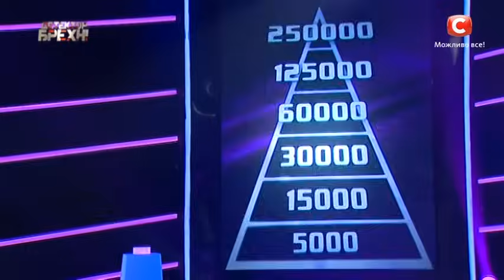Екатерина Гавришевская – Детектор брехні. Сезон 9. Выпуск 10. Часть 1 от 04.04.16